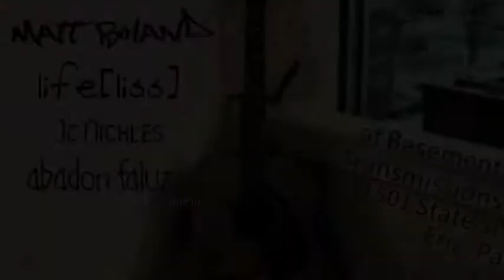Matt Boland @ Basement Transmissions, Erie, Pa. - Nov. 19, 2011 [02]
Live performance by Matt Boland @ Basement Transmissions, 1501 State St., Erie, Pa. - Nov. 19, 2011